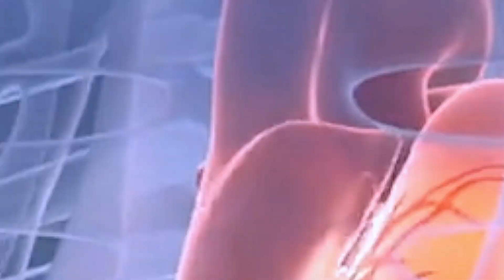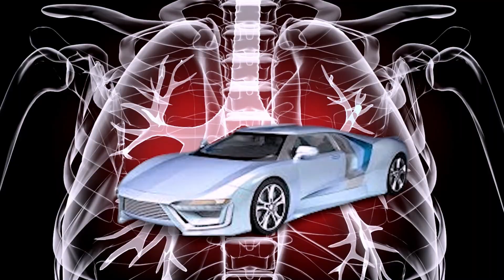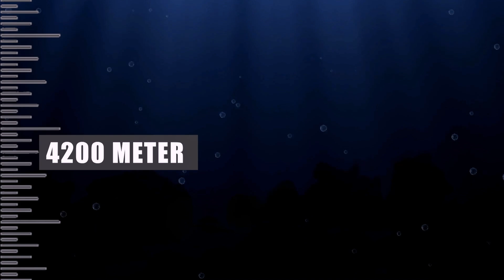How Deep Is The Ocean? | Ocean Kitna Gehra Hai?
Just how deep does the ocean go? Way further than you think about the deep ocean. This video puts the actual distance into perspective, showing the vast distance between the waves we see and the mysterious point we call Challenger Deep. what is really in the deep ocean?

,why do deep sea creatures look so weird,most dangerous animals in the ocean,crazy sea creatures caught on camera,ocean animal videos for preschoolers,sea creatures you didn't know existed,ocean learning for toddlers,toddler sea animals,ocean and seagull sounds,animal planet ocean life